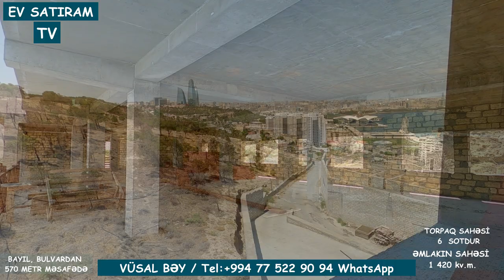👉YENİ! 🌟 BULVARDAN 570 METRƏ MƏSAFƏDƏ ƏMLAK SATILIR / Недвижимость в Баку /ev satışı /emlak az